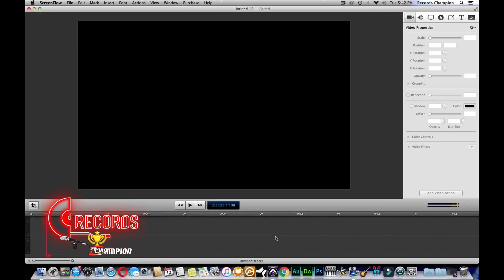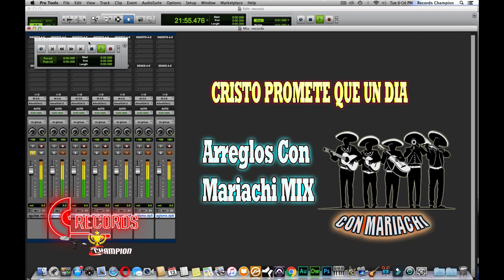Cristo Promete Que Un Día - Arrelgos Con Mariachi Mix (🎤👍) RECORDS CHAMPION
Arreglos Con Mariachi Mix
Solo En Records Champion

Records Champion

SI GUSTAS ALGUN ARREGLO MUSICAL PIDELO AL CORREO O AL NUMERO DE WHATSAPP